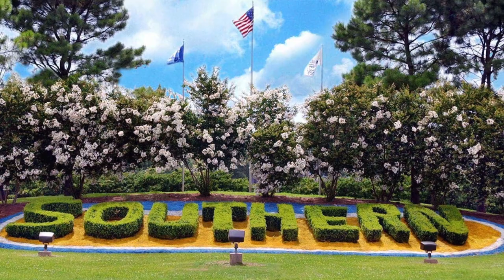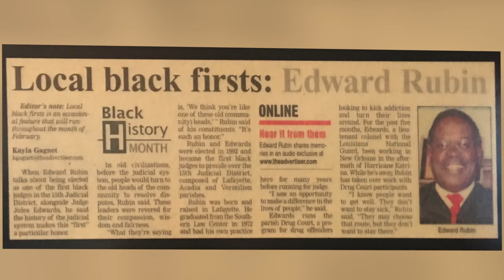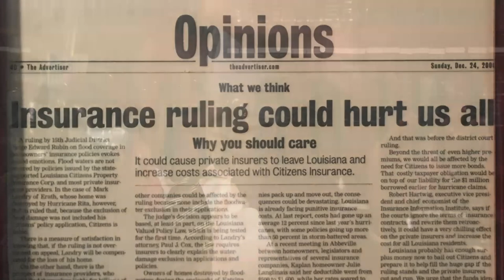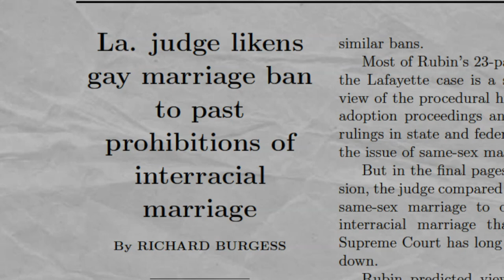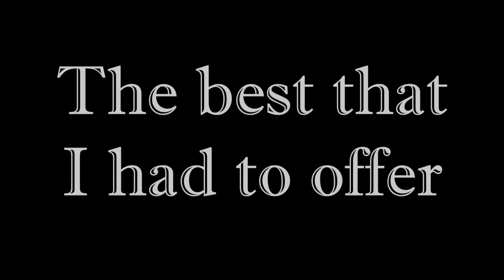Hon. Edward D. Rubin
LBF Oral History of Hon. Edward D. Rubin